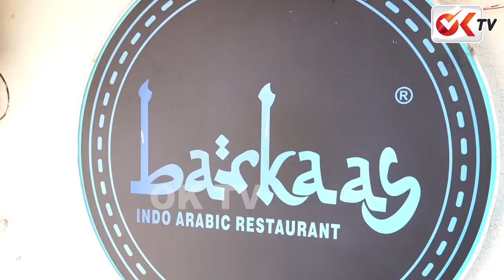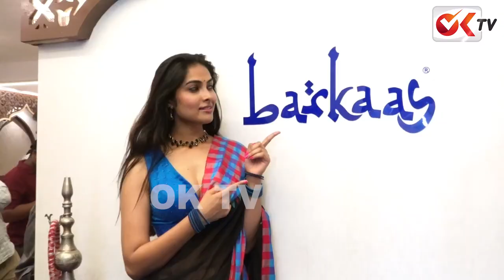బిర్యానీ కుమ్మేసిన దివి| Bigg Boss Divi Vadthya Inaugurates Barkaas Restaurant |OK TV Entertainment